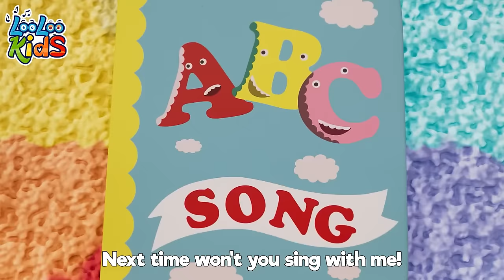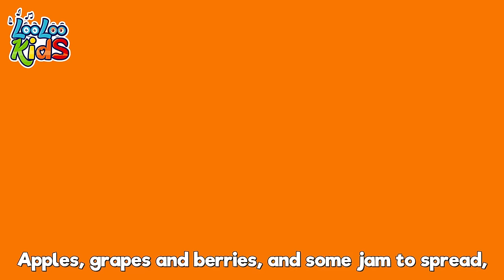2 HOURS ⏰ My Little Bee 🐝 Fun Cartoons for Kindergarten - Nursery Rhymes for Toddlers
Buzz into a world of discovery with "My Little Bee" from LooLoo Kids! 🐝🎵🌼 This sweet tune is a perfect addition to our collection of happy nursery rhymes and kids' songs, featuring the best children's melodies. Follow the journey of a friendly bee exploring the garden, learning important lessons about nature, teamwork, and the environment. "My Little Bee" is not only a song; it's an engaging story that encourages curiosity and love for the natural world. Perfect for young explorers eager to sing, dance, and learn.

00:00:04 - My Little Bee
00:01:50 - We Have Fun
00:04:20 - Mister Cat
00:07:00 - Shaky Shaky
00:08:49 - Zigaloo
00:11:11 - Ribbit, Ribbit
00:13:05 - ABC
00:14:25 - Johny Johny Yes Papa
00:16:09 - Incy Wincy Spider
00:17:45 - Toy Song
00:20:25 - One big family
00:22:25 - Funny Face Song
00:24:52 - Seven Continents
00:26:50 - Vegetables Song
00:29:38 - Rain, Rain Go Away
00:31:54 - Row, Row, Row Your Boat
00:33:51 - My family
00:35:41 - One Little Finger
00:38:09 - Cobbler Cobbler Mend My Shoe
00:39:49 - Phonics Song
00:42:06 - Skip to my lou
00:43:38 - Wind the bobbin
00:45:25 - If You Happy and You Know It
00:47:05 - Baby Shark old season
00:48:47 - Little Chicks
00:50:23 - The Farmer in the Dell
00:52:21 - Animal Sounds
00:54:17 - One Potato, Two Potatoes
00:56:00 - My friend Lola
00:57:29 - This Little Piggy
00:59:16 - Going To The Market
01:01:22 - Bunny Hop
01:02:29 - Months of the Year
01:05:07 - The more we get together
01:07:11 - Round and round
01:09:15 - Wild Animal Sound
01:12:00 - Ten in bed